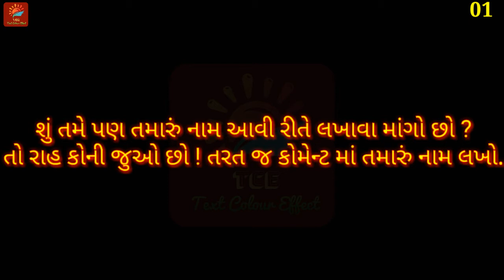TCE - Text Colour Effect (Anant)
Name : - Anant

Edit By : - HP HARDIK PRAJAPATI

TCE-Textcoloureffect